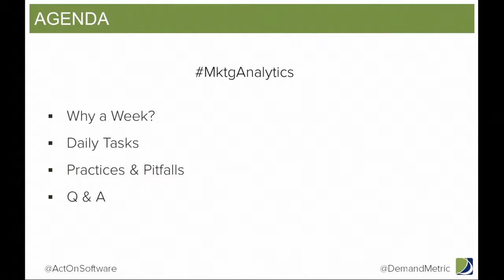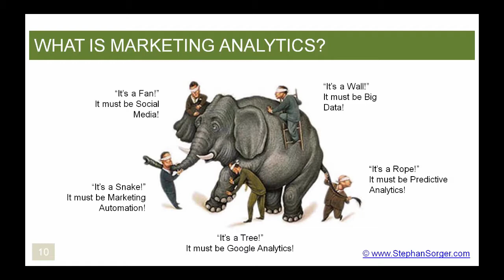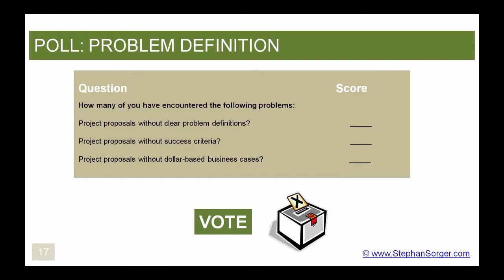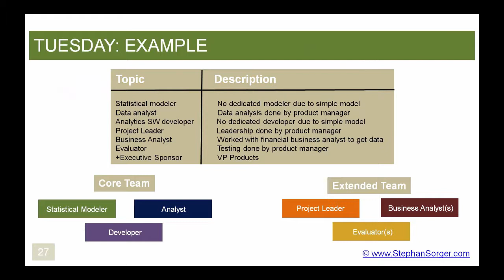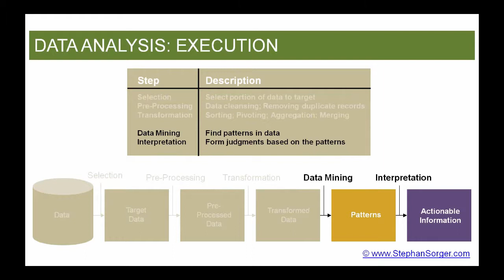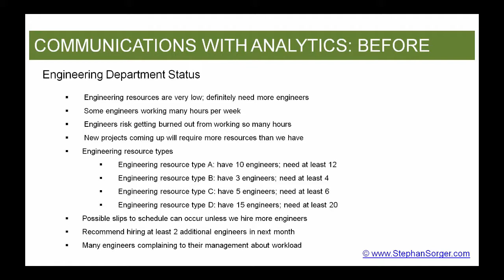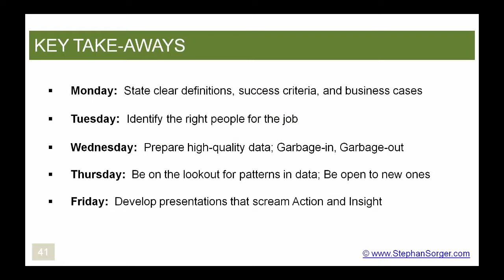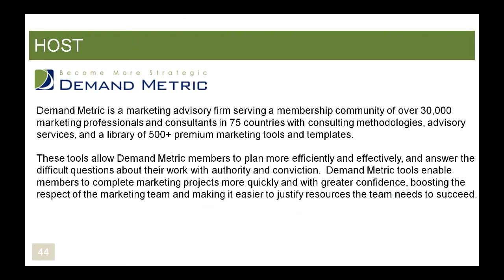eWorkshop: Marketing Analytics in a Week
In this free, one-hour workshop, you will learn the 5-Step approach to quickly executing marketing analytics projects. With the 5-Step method, many projects can be completed in as little as one week.

About the Instructor:

Stephan Sorger is an authority on marketing analytics. Mr. Sorger practices marketing analytics in his position as Vice President of Strategic Marketing at strategic consultancy firm On Demand Advisors. He teaches marketing analytics as an Adjunct Faculty member for the USF MBA program, as well as at the San Francisco extension of U.C. Berkeley. He is also the author of a new, definitive book on the subject, "Marketing Analytics: Strategic Models and Metrics."